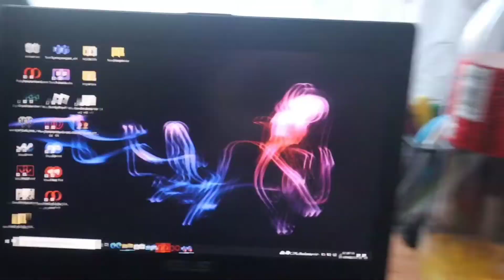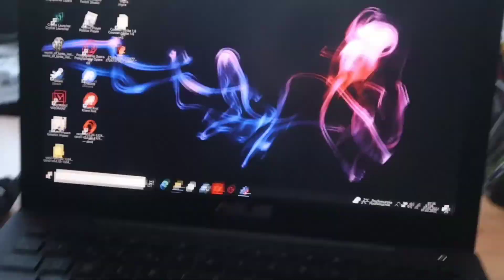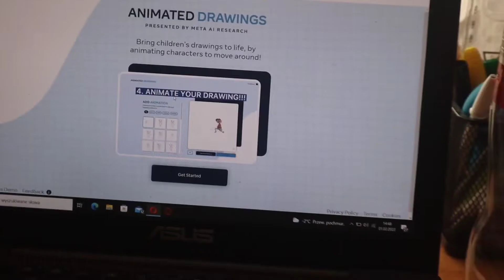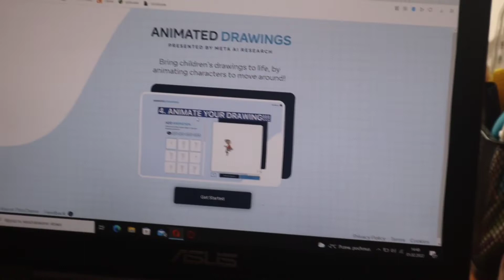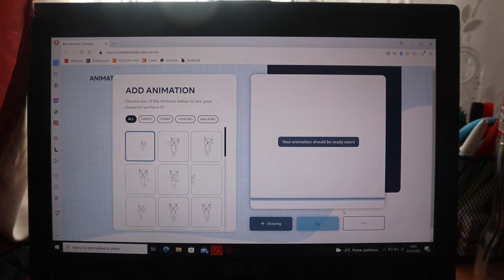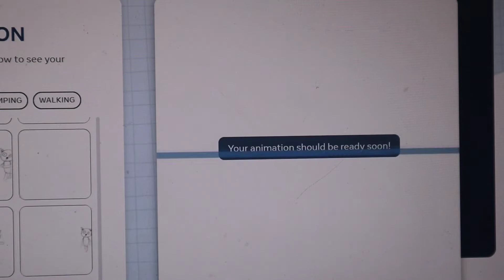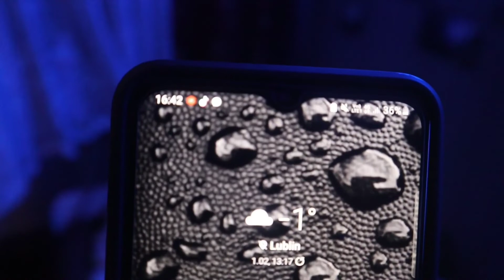jak wygląda mój* cały dzień (same nudy hehe😏🤪)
❤dziękuję za obejrzenie tego materiału❤😃